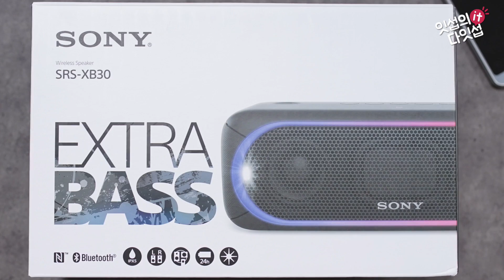새로운 LED 블루투스 스피커 소니 SRS-XB30 개봉기. 넘나 맘에드는 저음(Bluetooth Speaker Sony SRS-XB30 Unboxing)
소니 SRS-XB30에 대한 자세한 정보는 클릭해주세요!

 모델명 : 소니 SRS-XB30
 스피커 : 48mm 풀 레인지 스피커x2(임피던스 4Ω)
 디지털 앰프 : S-Master
 지원코덱 : SBC, AAC, LDAC
 특이사항 : EXTRA BASS, Clear Audio+, DSEE, NFC, IPX5 방수
 배터리타임 : 약 24시간(충전 4시간)
 색상 : 블랙, 화이트, 블루, 레드
 가격 : 199,000원(17/4/23일 기준)

장점
1) 저음은 아주 굿.
2) 사운드 자체는 아주 마음에 듬.
3) 음악에 따라 바뀌는 LED 라이트.

단점
1) 소니의 살짝 높은 가격.
2) LED가 면발광이었으면.